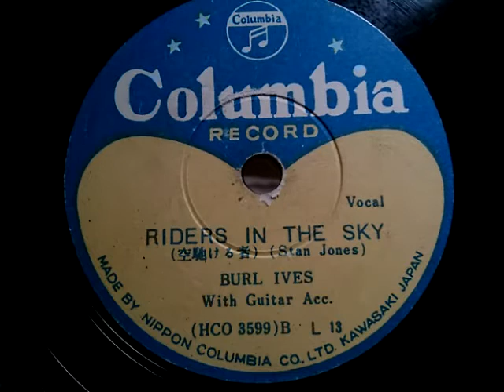Burl Ives (バール・アイヴス) ♪Riders In The Sky♪ 1949年 78rpm record , Victrola VV 1 - 90 phonograph